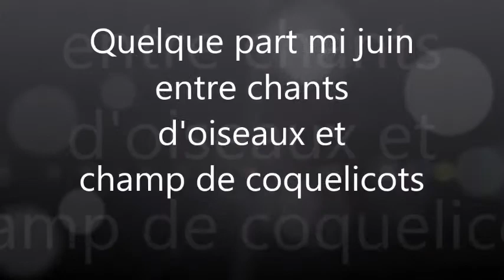Quelque part mi juin entre chants d'oiseaux et champs de coquelicots